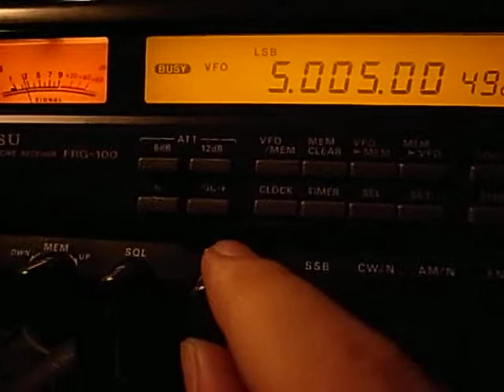5005kHz UNID (19:10 UTC, Oct 10, 2013)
I had a lot of recording files of this station. Two stations on the same channel??(*) Anyway I'll compile my files and upload later.
(*) Sorry, misunderstanding.

Aerial: PA0RDT mini whip